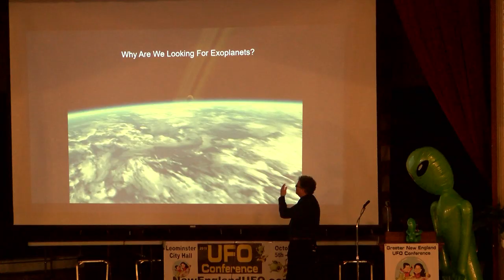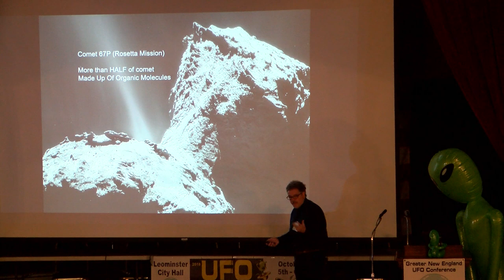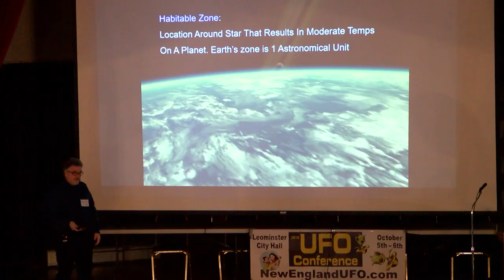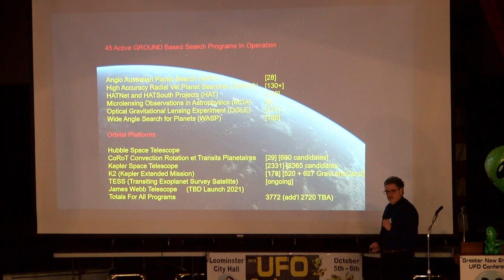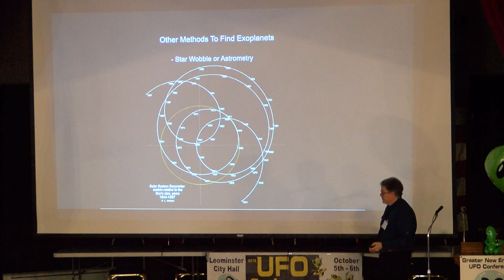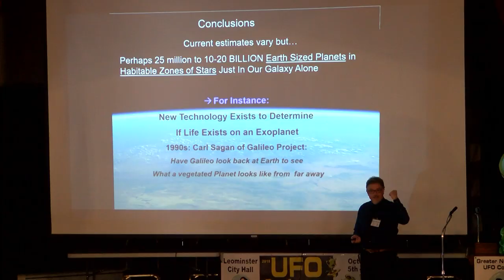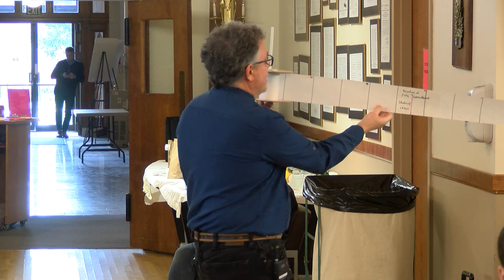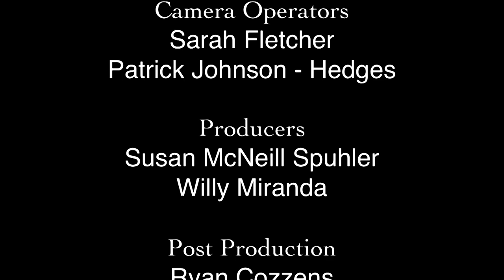2018 New England UFO Conference